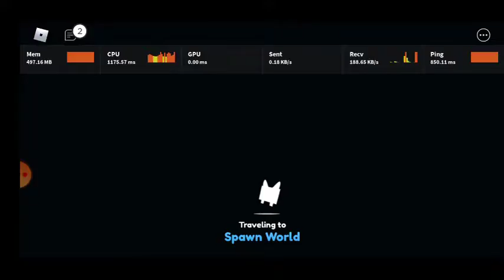How to farm while hatching | Pet Simulator X